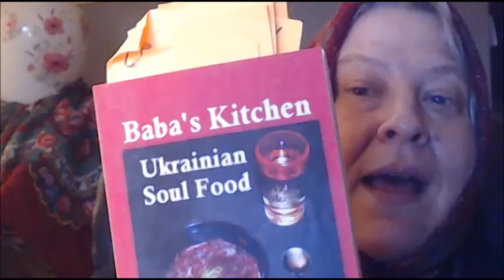Baba Explains Banyak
Get Baba's free newsletter and Ukrainian culture books. "Baba's Kitchen: Ukrainian Soul Food" and "Rosie's Rescue."